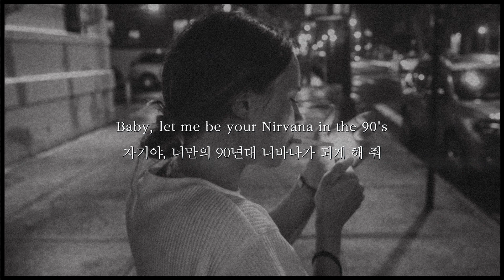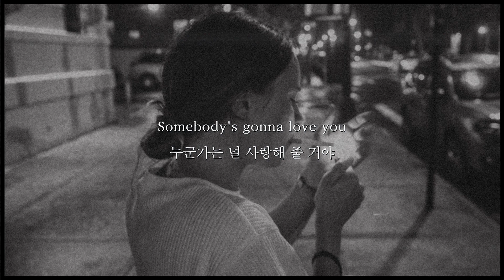너만의 사랑이 되게 해 줘 🪡: THE WLDLFE - Somebody's Gonna Love You (2016) [가사해석]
* 해당 영상에 쓰인 해석 및 의역은 다소 주관적일 수 있습니다

[Verse 1]
She dyed her hair blue
머릴 푸르게 염색한 그녀 말인데,
She's going through a mid-life crisis at twenty-two
고작 스물둘에 중년의 위기를 겪고 있어
She thinks she's so cool
그녀는 자신이 힙한 줄 알아
Well I hate to admit it
뭐, 딱히 인정하고 싶진 않은데
But I think she knows I think she is too, oh yeah
나도 그리 생각하는 걸 그녀는 아는 것 같아

[Pre-Chorus]
She doesn't want another boy like me
그 앤 더 이상 나 같은 남자앨 원하지 않아
Another L.O.S.E.R who thinks he can sing
그저 노래 좀 할 줄 아는 루저일 뿐이니까
Baby, let me be your Nirvana in the 90's
자기야, 너만의 90년대 너바나가 되게 해 줘

[Chorus]
Somebody's gonna love you
누군가는 널 사랑해 줄 거야
Somebody's gonna take your broken heart
and make it brand new
그가 네 부서진 맘을 새 걸로 교체해 주겠지
언젠가 널 사랑해 줄 그 사람이
Take all of the dark, turn it to light and paint your sky blue
어둠을 환히 밝히곤 온 세상을 하늘빛으로 물들일 거야

분명 그렇게 되고 말겠지
Somebody's gonna love you, love you
네 삶을, 송두리째 바꿔 놓을 걸

[Verse 2]
She told me goodbye
그녀는 잘 가란 인사를 건넸어
Thank you for playing the game babe
“ 놀아줘서 고마웠어, 시도는 좋았네 ”
You made a nice try Won't be the last time
“ 기회는 또다시 찾아올 거야 ”
Somebody's losing sleep over
누군가는 저 미소와 황홀한 두 눈에
that smile And those beautiful eyes
넋이 나간 채로 밤새 잠 못 이루고 있어

[Cborus]
Somebody's gonna take your broken heart and make it brand new